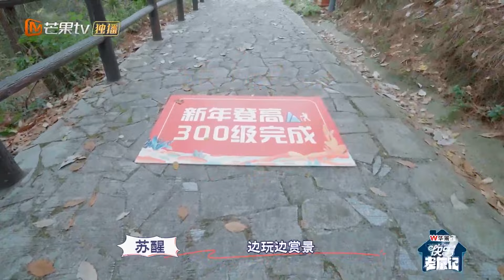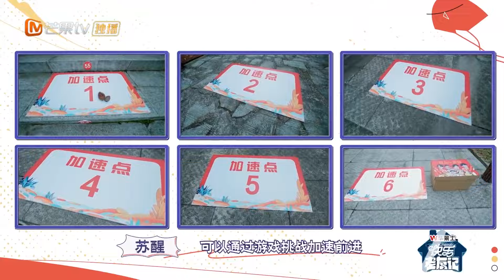【精彩看点】陆虎掷骰子游戏画风突变足球现场 厚米团默契配合赖皮之心崛起 |《快乐老友记》Happy Friends EP13 Clips | MangoTV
0713就业Homie团：陈楚生/苏醒/王栎鑫/张远/王铮亮/陆虎